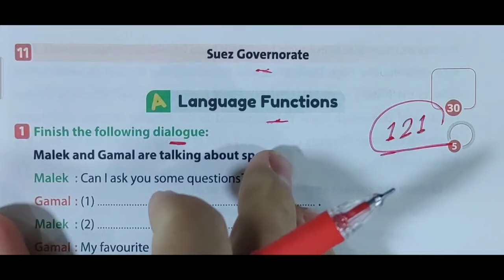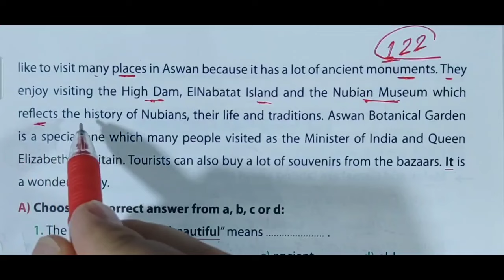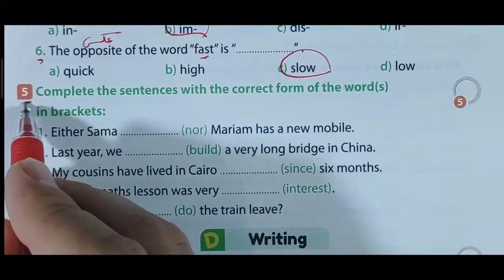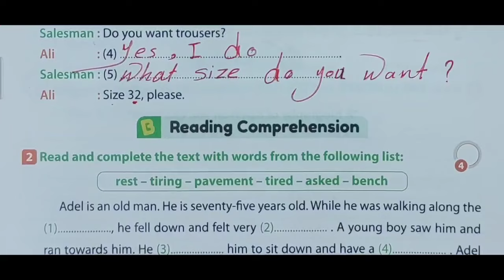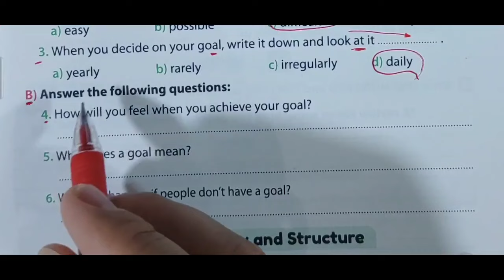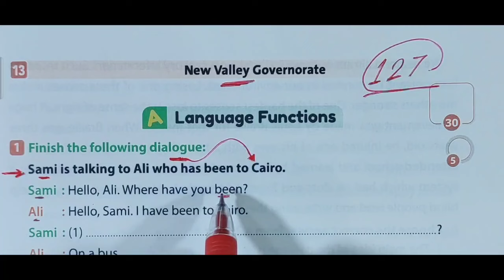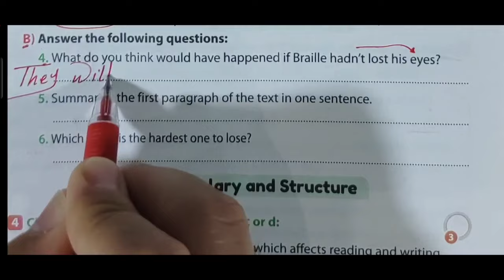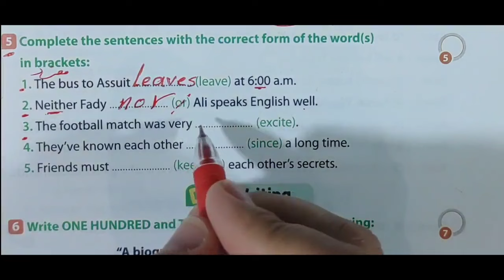حل محافظة السويس وشمال سيناء والوادي الجديد | تالتة اعدادي 2024 |صفحة 115 - 120 | ملحق كتاب جيم Gem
ان شاء الله في الفيديو هقدم حل وشرح امتحانات المحافظات 2024 محافظة ( السويس وشمال سيناء والوادي الجديد ) من كتاب المراجعة النهائية Gem الترم الاول من صفحة 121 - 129  للصف الثالث الاعدادي 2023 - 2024

وحل تدريبات ملحق جيم كتاب المراجعة 2024 تالتة اعدادي جيم ترم اول وشرح امتحانات المحافظات كاملة المنهج الجديد الترم الاول 2023
حل امتحان محافظة السويس انجليزي ترم اول
حل امتحان محافظة شمال سيناء انجليزي ترم اول
حل امتحان محافظة الوادي الجديد انجليزي ترم اول
حل من صفحة 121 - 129 كراسة المراجعة النهائية gem للصف الثالث الاعدادي جيم المنهج بالكامل الترم الاول المنهج الجديد 2024 بطريقة شيقة وسهلة وممتعة ومبسطة وشرح وحل الصفحات من 121 : 129 المراجعة النهائية حل محافظة السويس وشمال سيناء والوادي الجديد 2024 من ملحق جيم
شرح وحل براجرافات امتحانات ملحق جيم كاملة,
منهج الصف الثالث الاعدادي انجليزي 2023 الترم الاول من 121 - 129
انجليزي الصف الثالث الاعدادي ترم اول الجزء الاول من كتاب الجيم صفحة 121 إلى 129
حل تدريبات ملحق الجيم انجليزي الصف الثالث الاعدادي
حل ملحق جيم 2024 انجليزي للصف الثالث الاعدادي الترم الأول محافظة السويس وشمال سيناء والوادي الجديد
الصف الثالث الاعدادي لغة انجليزية 2024 تدريبات كتاب الملحق والمراجعة النهائية جيم

انجليزي تالتة اعدادي كراسة المراجعة Gem
حل كتاب المراجعة النهائية تالتة اعدادى 2024

انجليزي ملحق تالتة اعدادي ترم اول 121 : 129
انجليزي الصف الثالث الاعدادي كتاب ملحق المعاصر

حل امتحان محافظة السويس وشمال سيناء والوادي الجديد
تالته اعدادي انجليزي شرح صفحة 121 الى 129
انجليزي تالتة اعدادي ترم اول بالكامل شرح وحل ملحق جيم وكراسة الواجب والمراجعة النهائية gem
الصف الثالث الاعدادي انجليزي الترم الاول 2024 شرح الامتحانات
انجليزي تالتة اعدادي ملحق جيم 2024
prep 3
براجرافات 2023
تالتة اعدادي انجليزي الترم الأول 2024
حل تدريبات الصفحات 121 : 129 كتاب ( ملحق جيم )
انجليزي تالتة اعدادي 2023 قناة مستر محمد الحفناوى لشرح مادة اللغة الانجليزية الترم الاول

اجابة تمارين كراسة المراجعة انجليزي 2024 النموذجية
حل تدريبات المراجعة جيم لغه انجليزيه 2023
حل مراجعة الجيم انجليزي الصف الثالث الاعدادي 2024 المنهج الجديد
حل  ملحق Gem انجليزي تالتة اعدادي المنهج الجديد ترم اول ٢٠٢٤
شرح وحل كتاب المراجعة النهائية جيم  للصف الثالث الاعدادي 2024

حل كراسة الواجب وكتاب المراجعة النهائية جيم انجليزي تالتة اعدادي 2024
paragraphs
حل وشرح كتاب المراجعة النهائية تالتة اعدادي جيم من صفحة ١٢١ : ١٢٩
تالته اعدادي انجليزي 2024 على قناة مستر محمد الحفناوى
انجليزي تالته اعدادي ترم اول ,انجليزي الصف الثالث الاعدادي الاضواء انجليزي gem
انجليزي الصف الثالث الاعدادي ترم اول 2023
,تالته اعدادي كتاب جيم انجليزي, المراجعة النهائية
شرح وحل كتاب المراجعة النهائية الثالث الاعدادى المنهج الجديد 2024 الجزء الاول ملحق جيم
شرح انجليزى,تالتة اعدادى ,حل تدريبات كتاب الطالب والمراجعة النهائية,حل تدريبات كتاب الملحق انجليزى ومراجعة عامة على المنهج بالكامل وحل كل أسئلة ملحق المعاصر ترم اول محافظة السويس وشمال سيناء والوادي الجديد
الصف الثالث الاعدادي انجليزي الترم الاول حل أسئلة كتاب المراجعة النهائية جيم امتحانات المحافظات
حل page ( 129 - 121 ) بالكامل كتاب المعاصر انجليزي  2023 تالتة اعدادي ملحق جيم
اجابات كتاب الجيم المراجعة النموذجية للصف الثالث الاعدادي 2023
حل تدريبات كتاب مراجعة gem انجليزي تالتة اعدادي بشكل صحيح المنهج الجديد 2024
حل أسئلة  كتاب ملحق جيم لغة إنجليزية. 2023 page ( 129 -121 ) بالكامل
حل وتصحيح تمارين كتاب الملحق جيم كل الامتحان
 كتاب gem  ٢٠٢٤ نموذج الامتحان بالكامل
حل ملحق الاضواء تالتة اعدادي المنهج الجديد 2024 من صفحة 121 الى 129 كتاب الملحق gem
الصف الثالث الاعدادي الترم الاول انجليزي 2023 جيم الملحق المراجعة
انجليزي تالته اعدادي ,منهج الصف الثالث الاعدادي لغه انجليزيه سنه 2023,الصف الثالث الاعدادي لغه انجليزيه الترم الاول,اجابات ملحق جيم ثالثه اعدادي,المنهج الجديد انجليزى للصف الثالث الاعدادى
حل كتاب المراجعة Gem انجليزي الصف الثالث الاعدادي 2024 الملحق الاضواء انجليزي gem
إجابة ملحق جيم انجليزي 2023 صفحة 121 : 129
حل كتاب ملحق المراجعة لغه انجليزيه 2024
حل اسئله كتاب اللغة الإنجليزية الصف الثالث الاعدادي
البراجرافات والامتحان بالكامل
حل منهج الصف الثالث الاعدادي انجليزي 2024 الترم الأول من 121- 129 كتاب المراجعة النهائية لجيم
تالتة اعدادي منهج الانجليزي الجديد كتاب gem
حل تمارين  الملحق تالتة اعدادي 2024
شرح البراجراف كتاب جيم English
 مادة الانجليزي الترم الاول ٢٠٢٣
حل كتاب الاضواء انجليزي gem مراجعة انجليزي الصف الثالث الاعدادي 2024
اجابة جيم انجليزي 2024 امتحانات المحافظات السويس وشمال سيناء والوادي الجديد بالكامل
حل  جيم لغه انجليزيه 2023 كتاب الملحق
حل كل Dialogue تالتة اعدادى
حل انجليزي للصف الثالث الاعدادي الترم الاول
شرح منهج اللغة الإنجليزية (الجديد) تالتة New Hello ! 2024 / 2023